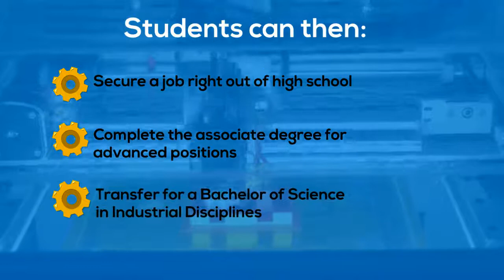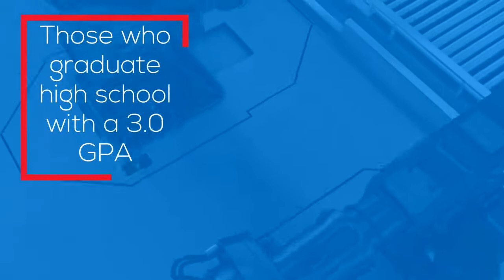AAMC – Know Before You Go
LCC’s Aerospace & Advanced Manufacturing Center at the NC Global TransPark is a one-stop, state-of-the-art facility with advanced training, work-based learning experiences, and space for innovation for students and Industry partners.

Classes are offered Fall, Spring, and Summer with both day and evening courses. Students may pursue AAS degrees, certificates, or customized training and third-party credentials.

This Center offers a unique experience for all students. Programs at the center are:
COMPUTER ENGINEERING TECHNOLOGY
COMPUTER-INTEGRATED MACHINING
INDUSTRIAL SYSTEMS TECHNOLOGY
MECHANICAL ENGINEERING TECHNOLOGY

Dr. Maggie Brown
Dean of Industrial Technologies
Bullock (Building 001), Room 153